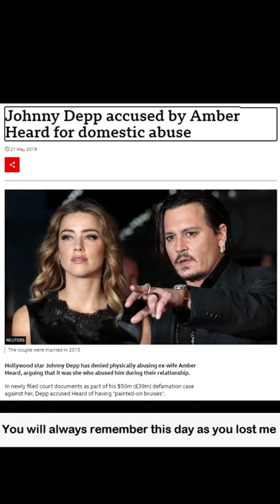Justice For Jack Sparrow Johnny Depp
We want him to play Jack Sparrow.